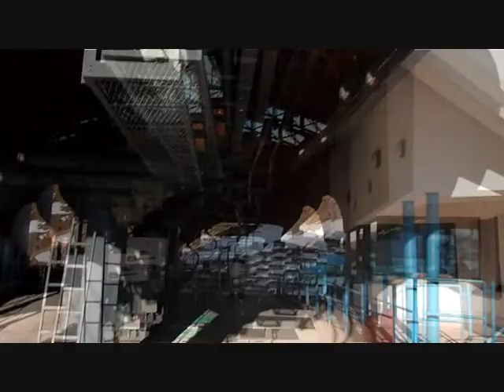Sonnkogelbahn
Eine alte Dreiersesselbahn im Skigebiet Schmittenhöhe - 1984 hat sie einen Einersessellift ersetzt. (Aufnahme vom 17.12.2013)